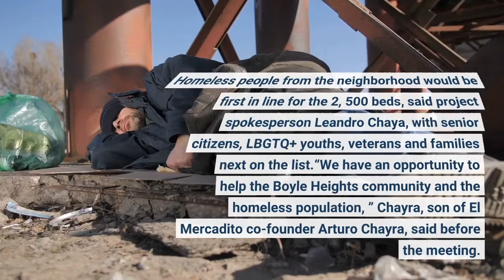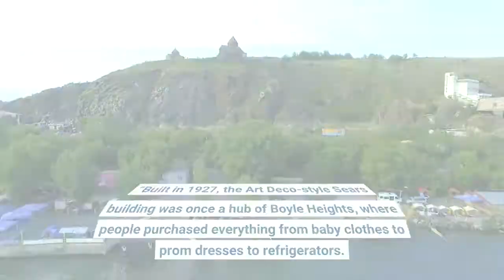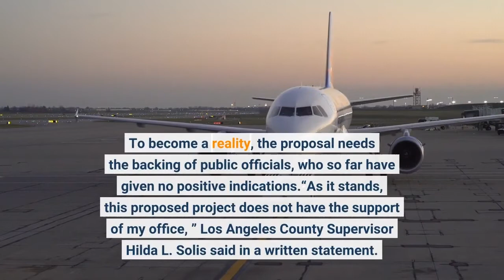Proposal to house homeless in Boyle Heights Sears building is scaled back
The owner of the iconic Sears building in Boyle Heights has scaled back a controversial proposal to house homeless people there, reducing the number of beds from 10, 000 to 2, 500. Many community members remained deeply upset by the new proposal, with some likening it to a “concentration camp” or “Manzanar” at a raucous four-hour online meeting Thursday and a protest the day before. Homeless people from the neighborhood would be first in line for the 2, 500 beds, said project spokesperson Leandro Chaya, with senior citizens, LBGTQ+ youths, veterans and families next on the list.“We have an opportunity to help the Boyle Heights community and the homeless population, ” Chayra, son of El Mercadito co-founder Arturo Chayra, said before the meeting. “Everyone says they want to help, but they don’t come up with plans. Here, we have a plan. ”Built in 1927, the Art Deco-style Sears building was once a hub of Boyle Heights, where people purchased everything from baby clothes to prom dresses to refrigerators. After years of declining popularity, the store closed last year. Izek Shomof, who bought the 1. 6-million-square-foot property in 2013, originally planned to convert it to a mixed-use hipster destination. Recently, Shomof’s plans shifted. The multimillionaire developer now hopes to make a dent in the region’s homelessness crisis. But to some in Boyle Heights, the proposal — whether it is for 10, 000 or 2, 500 beds — is yet another insult to a community they feel has been persistently shortchanged. To become a reality, the proposal needs the backing of public officials, who so far have given no positive indications.“As it stands, this proposed project does not have the support of my office, ” Los Angeles County Supervisor Hilda L. Solis said in a written statement. L. A. City Councilman Kevin de León has yet to be convinced of the “merits of the project” but “would be open” to dialogue, said his chief of staff, Jennifer Barraza. Bill Taormina, who was a project planner until recently, said Wednesday that the changes were made in response to community feedback, including comments at a June 27 meeting. In addition to housing fewer residents, the “Los Angeles Life Rebuilding Center” would not be open to walk-ins, operating instead by referral, said Chayra, who has been a social worker with the U. S. Department of Veterans Affairs for 12 years, specializing in homelessness. In addition to the 2, 500 beds, the plan includes the construction of 3, 000 units of permanent supportive housing behind the Sears building, which would create more than 1, 000 union jobs, Chayra said. According to Taormina, some elements of the original plan remain, including a retail and convenience store and job training in areas such as food service, security and cosmetology. Some of the parking lot would be converted into green space, and priority would go to Boyle Heights residents for jobs at the center.